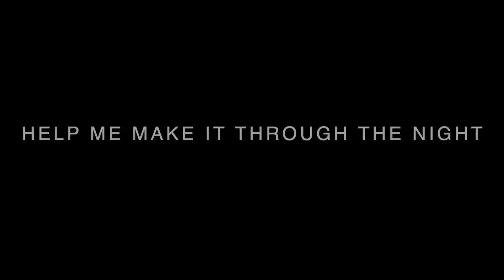Manisha Tarcar - Help me make it through the night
Goa's got talent!